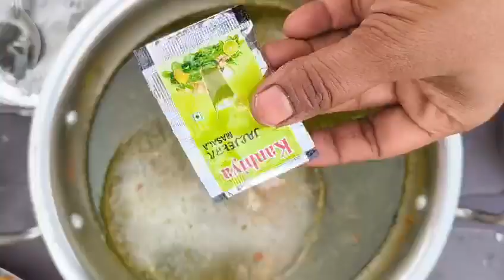इस भयंकर गर्मी में बनाई है ठंडा ठंडा पानी पुरीHow to make pani pori at home by didi ki recipe